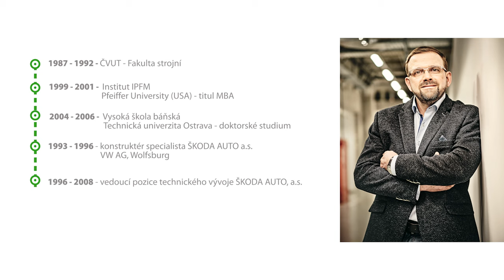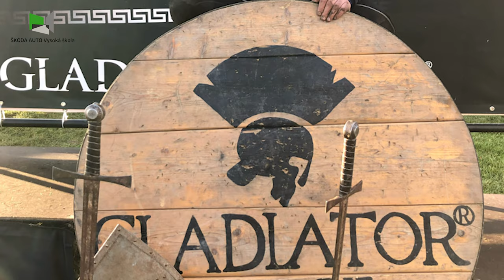PŘÍBĚHY ZE ŠAVŠ - EXPERTI Z PRAXE: Martin Hrdlička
Rozhovor s Ing. Martinem Hrdličkou Ph.D., vedoucím vývoje podvozku a agregátu ve ŠKODA AUTO a. s., který se svými přednáškami zapojuje do výuky na ŠKODA AUTO Vysoké škole.